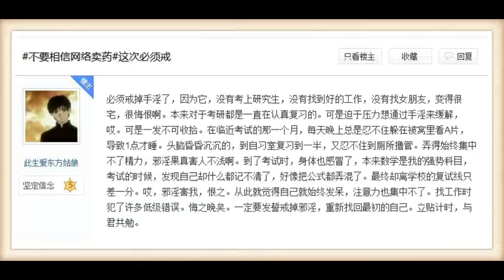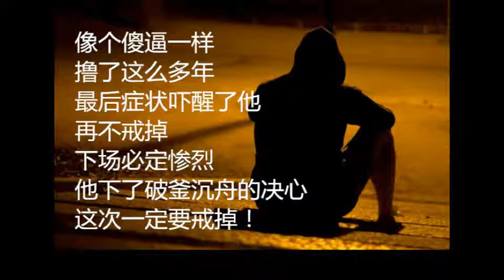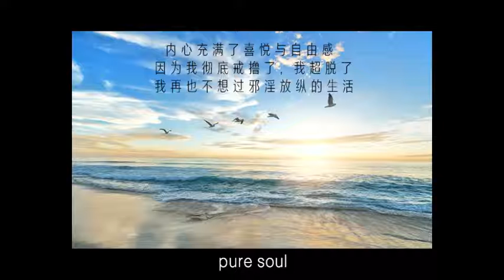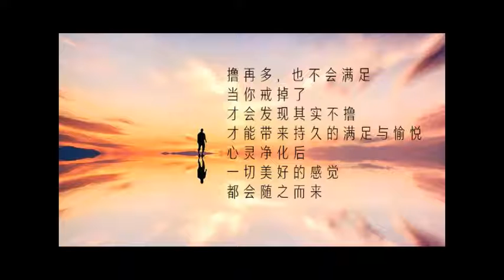《讓生命恢復純淨》我是這樣戒除邪淫的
作者：nono255

　　看這篇文章的朋友，相信都是想要戒除邪淫。

　　我的手淫史有十多年，頻率非常勤。前列腺炎、腎虛，還有經精神醫生診斷，我得上強迫症以及抑鬱情結的病，都與手淫和看色情影片有直接關係，命運一塌糊塗。

　　當我接觸佛法後，終於知道什麼是對什麼是錯，終於知道了為什麼會這樣。

　　在佛法的幫助下改變了很多，唯有邪淫看色情影片很難戒。在前年身體實在不行了，醫生說再手淫要做前列腺手術。我怕了，因為做了手術就要喪失性能力了。

我還沒結婚哪，三代單傳啊！於是在佛前發誓：今生永遠不看色情影像，不上色情網站，沒想到真管用。我發現只要不上色情網站就不會那麼衝動，到今天再沒上過色情網站沒手淫。

順便說一下我戒除邪淫後不光身體恢復了，而且命運也改變了。我以前一無所有，初中沒畢業，身體又不好，原以為就這樣了，沒有前途了。沒有想到戒除邪淫後（還有守五戒），命運改變了，因為不邪淫了不結惡緣的緣故。

我在一家房屋仲介工作，也真神了！別人說一百句也不成，我去了也沒說什麼，挺簡單就談好了，而且還很愉快。同事也奇怪，為什麼同樣的話我說出就行呢？其實他們不知道這是不邪淫，守五戒，結的善緣。我寧願不簽單也不坑人。

　　佛法說的真對啊！沒有求不到的，唯心所現，唯識所變啊！你心好你的境就好，你心惡環境就惡。不知不覺幾年過去了，回頭看我現在不光結婚生子了，而且從一個小店員現在自己開了公司，存款過百萬。這在從前做夢也做不到的啊，都是從佛前戒邪淫開始啊。你得真戒才行啊。